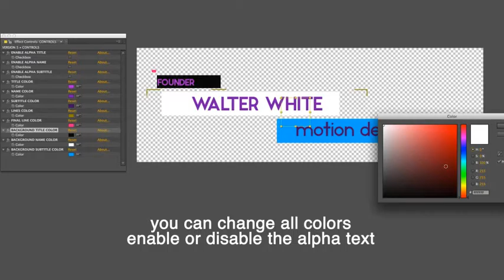Lines - Clean and Simple Lower Thirds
Lines – Clean and Simple Lower Thirds is a template made in After Effects CS5 very useful to show your lower thirds with a modern and stylish look.
The template includes:

    8 lower thirds versions
    1 description tab
    1 logo reveal.

Each one has a control layer that allow you to customize all colors and enable or disable the transparency of the texts and logo.
Lines – Clean and Simple Lower Thirds is a project optimized for a fast and intuitive customization workflow: with a few click your animation is ready!

    expressions universalized
    useful control panel to customize everything
    easy and fast to customize
    fast render